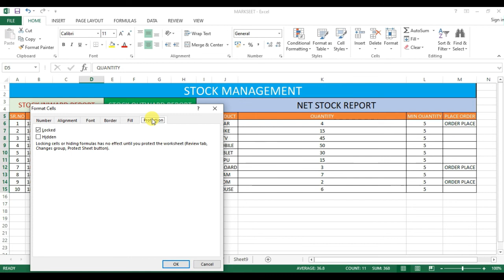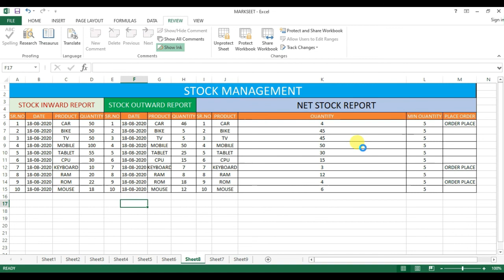एक्सेल शीट लॉक कैसे करते हैं || EXCEL SHEET KO LOCK KASA KARTA HAI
Hi
dosto aaj may batna wala hu ki sheet ko lock kasa karta hai
sheet lock karna sa koi change nahi hota hai

thankyou

scroll lock in excel sheet,
excel sheet lock,
lock the sheet in excel,
how to lock the sheet in excel,
excel sheet how to lock,
how to lock in excel sheet,
how to lock a particular sheet in excel,
excel sheet lock password,
how to lock the worksheet in excel